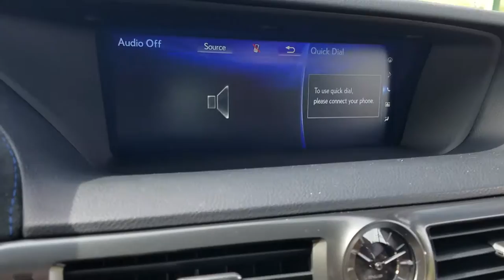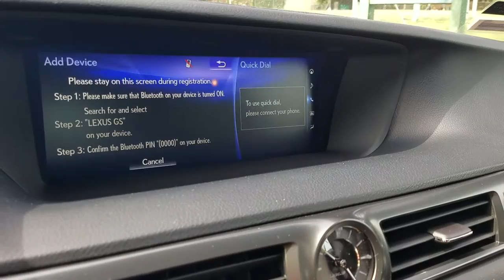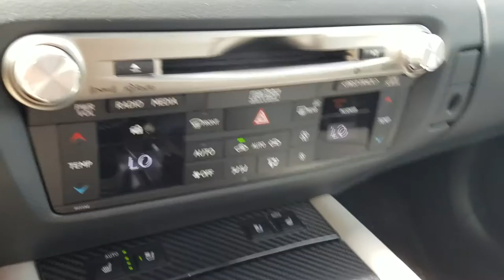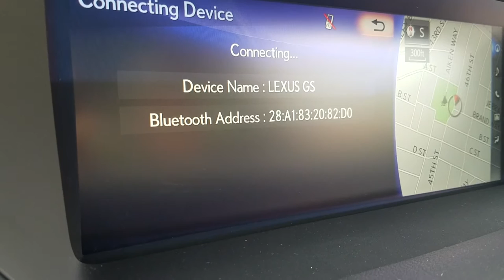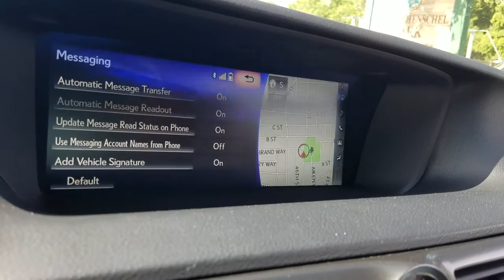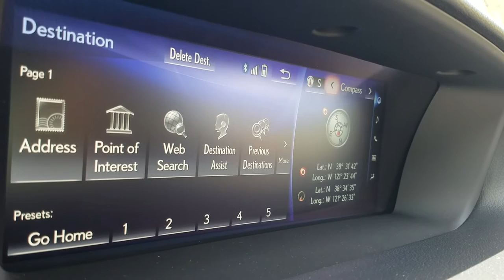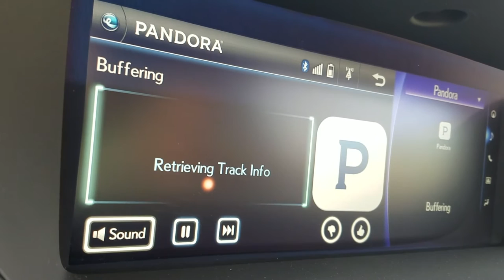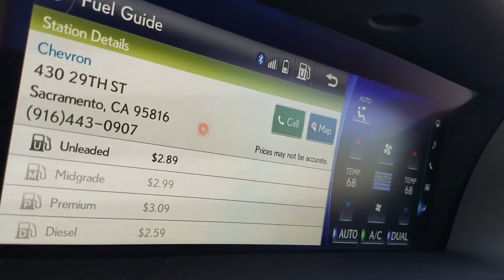2016 Lexus GS-F Software Review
The Weekly Driver reviews the software inside the 2016 Lexus GS-F.